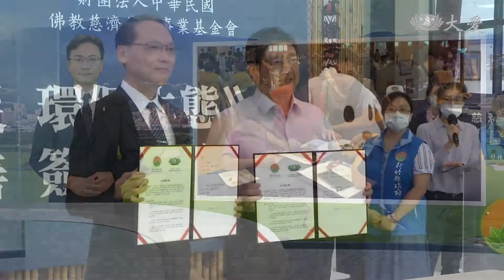新竹縣與慈濟 簽訂合作備忘錄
鏡頭轉回到國內。新竹，是科技研發重地，根據財政部調查，全台最有錢的里，新竹縣市就包辦了前20名，但在尖石、五峰鄉偏遠山區或是社會底層，還是有許多需要幫助的民眾。慈濟在地關懷多年，今天與縣府簽署合作備忘錄，希望從長輩居家安全、共餐活動為起點，更擴大照顧層面，一同推動安穩家園的計畫。

一包包白米搬下車，準備送往災民手中。2007年柯羅莎颱風造成尖石鄉道路中斷，慈濟志工送上三千斤白米。新竹縣山區多，偏鄉問題不少，志工及時應援，成了縣府最有力幫手。

新竹縣長 楊文科：「獨居者、或是養老生活的、或是隔代遺傳的，主要是為了這些長者愛心的共餐。對於防災的合作、人文教育的推廣，我們是全面性的一起合作來推動。」

推動多年社區據點、共餐時間。

長者 劉先生：「跟我‧‧‧主辦人講不早點辦，老人家沒有地方可以去，可以消磨打發時間。」

或是為弱勢家庭進行房屋修繕。而今年疫情爆發，慈濟人依舊沒缺席，為居家隔離民眾準備安心祝福包，現在合作關係將更上一層。

慈濟慈善志業執行長 顏博文：「安穩家園、美善社區的計畫，這就是我們特別重視。在偏鄉城市的角落，還是有很多需要關懷的長者，我們都有計畫要來關懷陪伴。」

科技研發重地，行動廚房更首次在簽約現場亮相，雙方簽署合作備忘錄，希望擴大關懷層面，讓政府與民間單位發揮1+1大於2的效用。

周怡呈 梁家銘 新竹報導